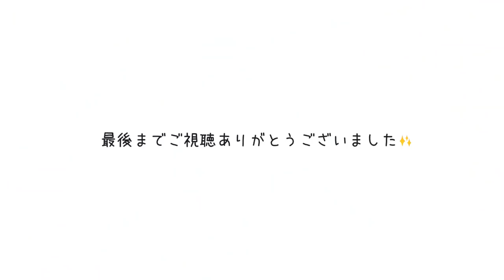【質問コーナー】３０万人突破記念！ＮＧなしでお答えしましょう！【顔出し】